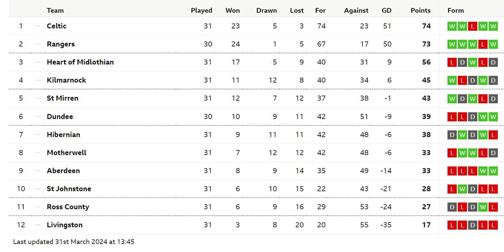Go Radio Football Show Phone In 1 Of April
Listen back to Paul Cooney, Barry Ferguson and Stephen McGinn as they talk all things Scottish Football.